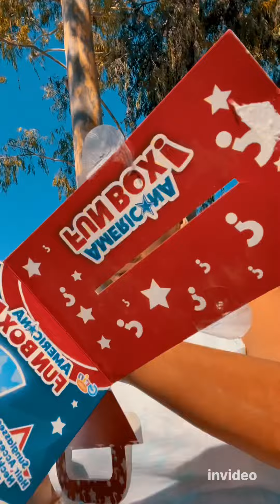mystery mysterybox fourthofjuly july september biglots unknown event gooddeals good park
Open a mystery Box. Unknown goodies.